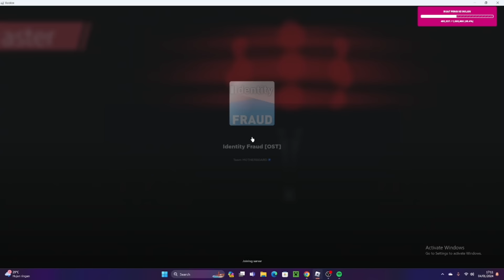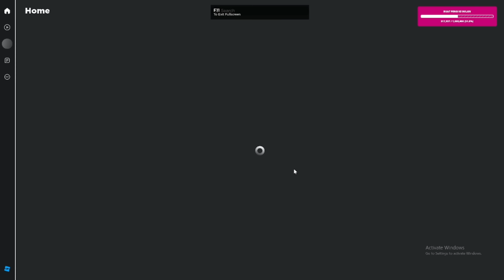UJI NYALI MAIN IDENTITY FRAUD | ROBLOX HORROR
halo semuanya! selamat datang di gameplay horror roblox modinner di YouTube!

di video kali ini, modinner memainkan sebuah map horror di roblox berjudul Identity Fraud. Dalam permainan ini, modinner harus mencari jalan keluar dari berbagai ruangan yang penuh dengan labirin dan puzzle. Penasaran apa saja kejadian mengerikan dan lucu yang akan modinner alami di game ini? langsung cusss nonton aja ya!

more info about modinner:
- username roblox: modinner
- group name on roblox: moonners

jangan lupa tulis di kolom komentar kalian mau aku main game/map apa lagi di video selanjutnya~